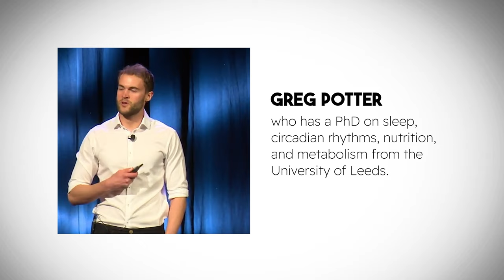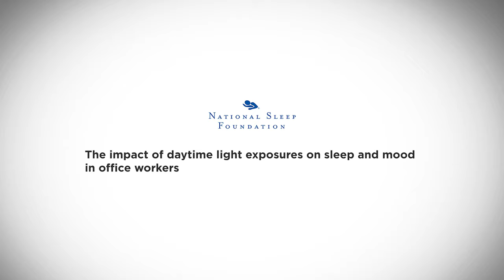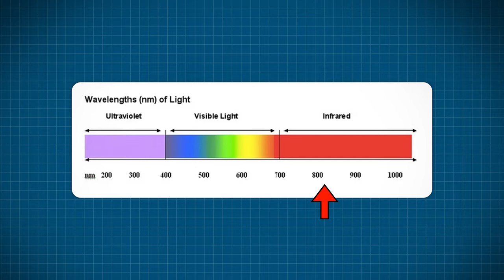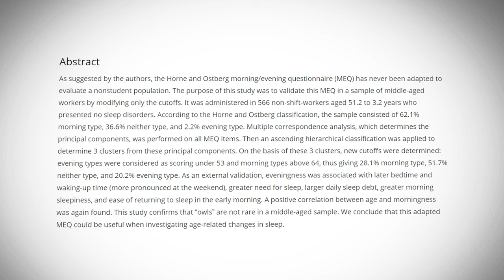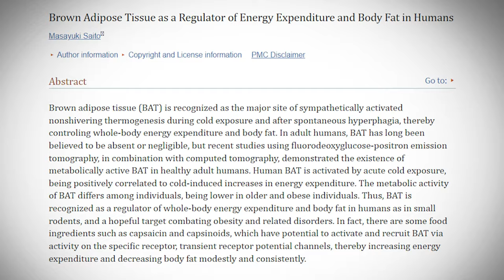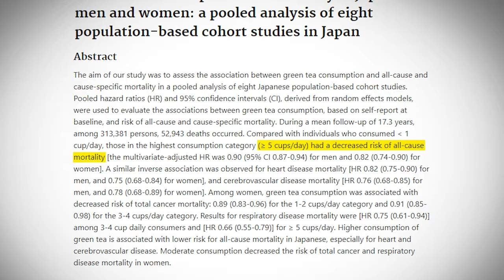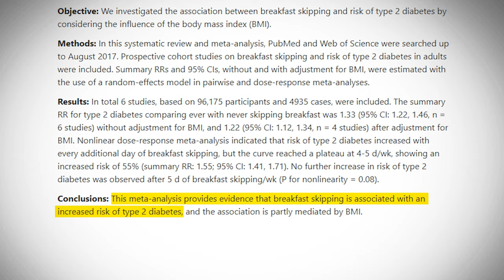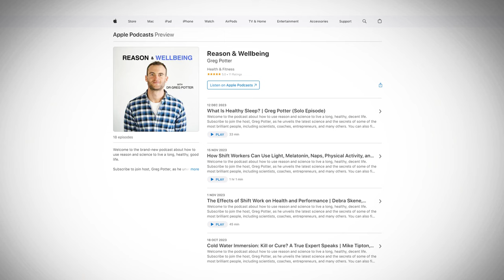My Evidence Based Morning Routine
Timestamps:
00:00 Introduction
00:50 Morning People VS Evening People
02:42 Most Important Thing to Do In the Morning
04:59 My Work Routine
06:07 Should You Exercise In the Morning
07:20 Does Cold Exposure Have Benefits
08:58 Green Tea and Coffee
09:45 Do You Need to Wait 90 Minutes Before Having Coffee
10:45 Is Skipping Breakfast Bad For You